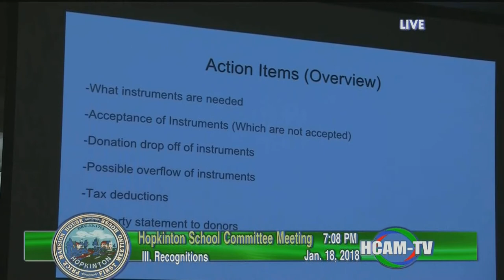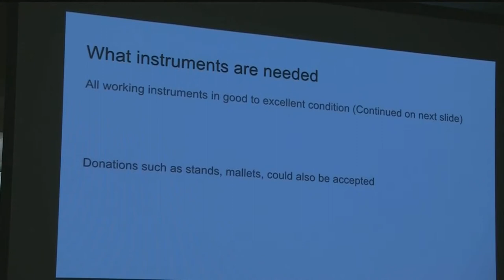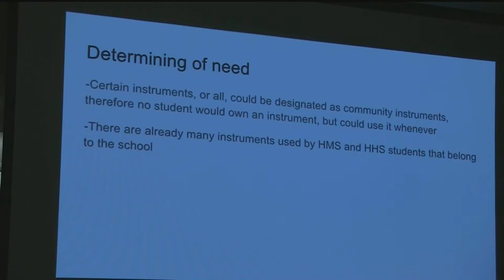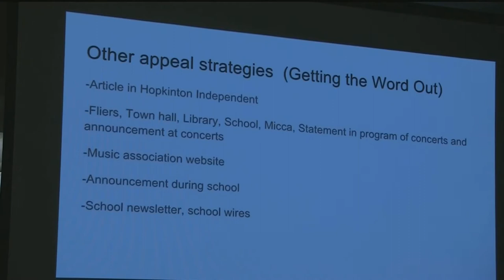School Committee Meeting: January 18, 2018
Reports:
Student Council - 00:20:00
SC Chair Report - 02:25:40
New Business:
High School Student Handbooks - 00:54:30
2019 International Travel Requests - 01:00:30
School Committee Policy - 01:13:39
Personnel Request - 02:04:00
Baseball Field Memorial Project - 00:27:00
Items by Consensus - 2:33:26